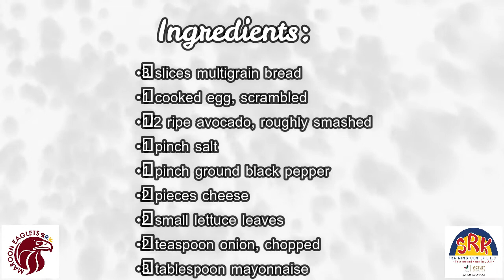SRK Home Economics "Egg Cheese Sandwich Making"